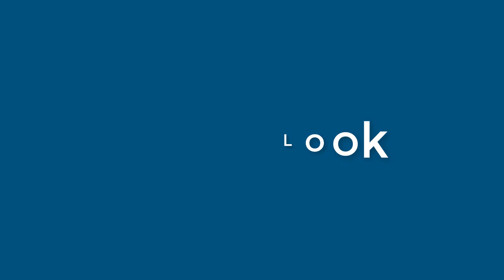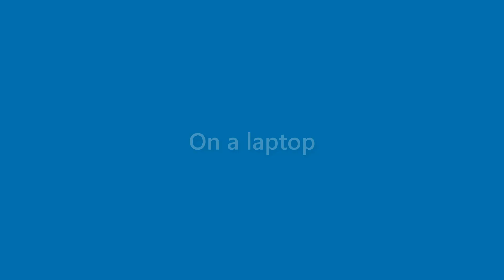Veronica Hogan - appearance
Name Look - Veronica Hogan - appearance. In this video we present "Veronica Hogan" name look and feel in various scenarios.
This video will cover:
How does "Veronica Hogan" look as a personal letterhead?
How does "Veronica Hogan" look on a business card?
How does "Veronica Hogan" look on a computer/laptop screen?
How does "Veronica Hogan" look with different background colors?
How does "Veronica Hogan" look with various fonts?